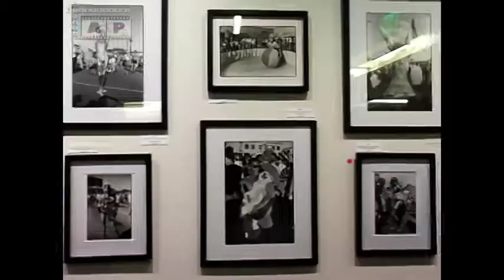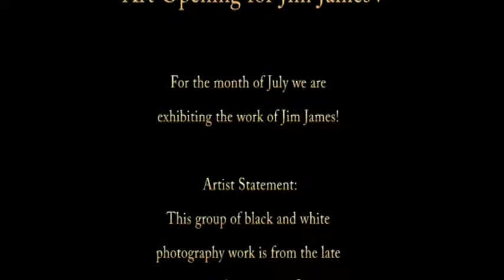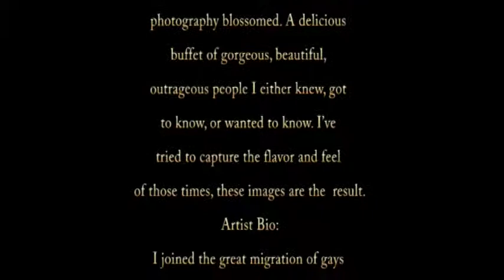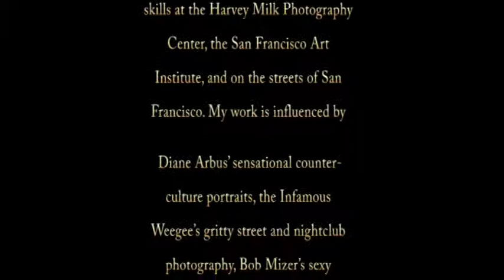Strut Black and White Nostalgia, Art Opening for Jim Jones